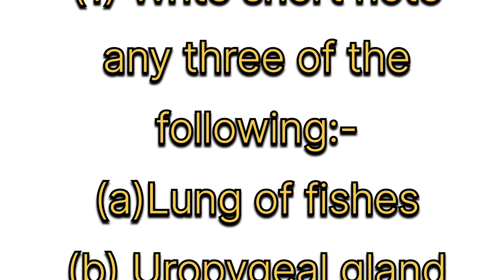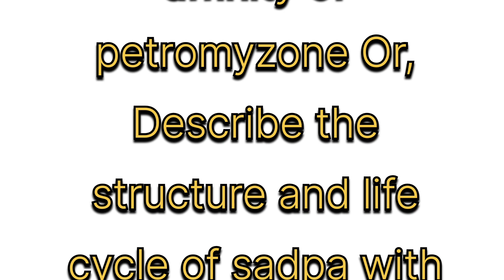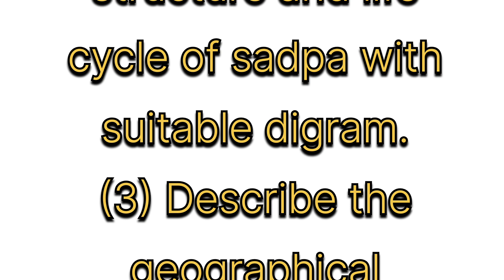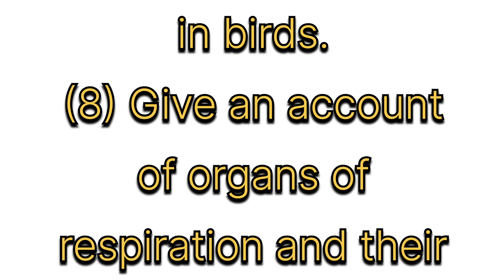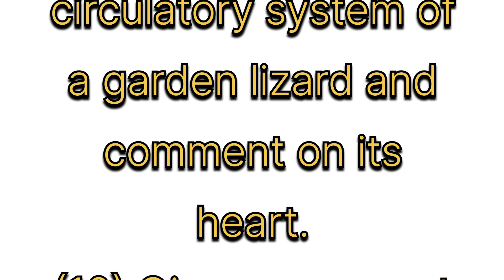brabu Part 2 Zoology Honours Paper 3| Zoology vvi question paper 2023|bihar University| bsc part 2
B.Sc. Part 2 Zoology Honours Paper 3| Zoology Honours ka important questions paper|bihar University